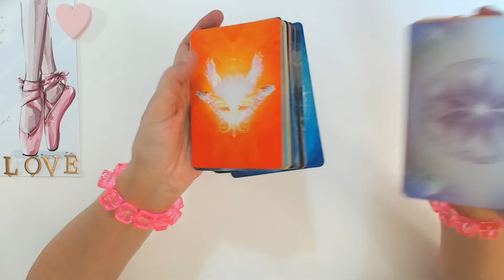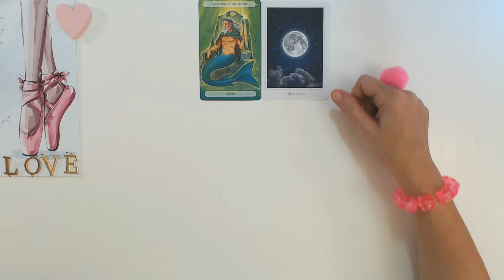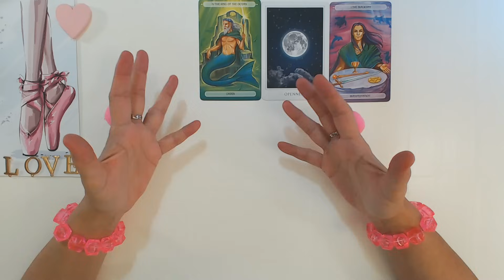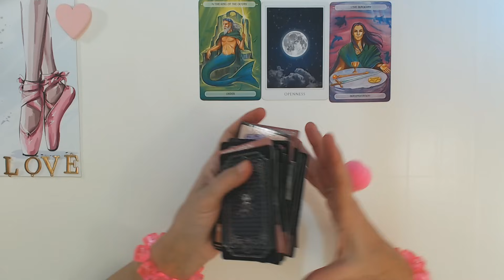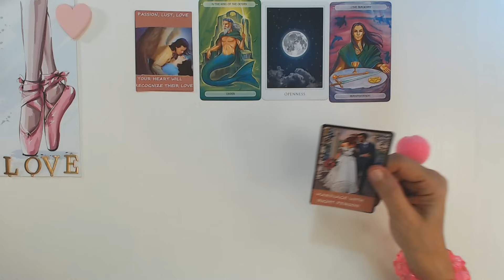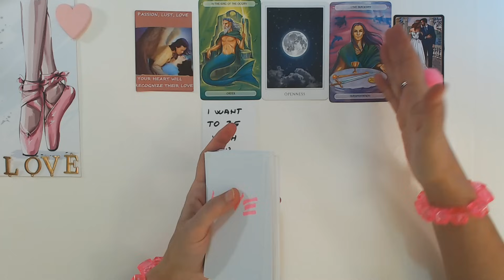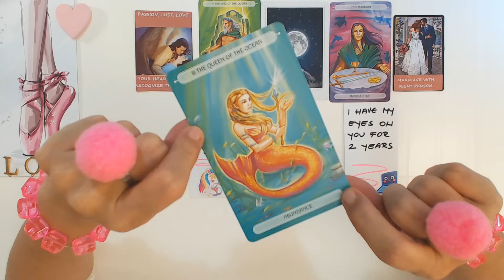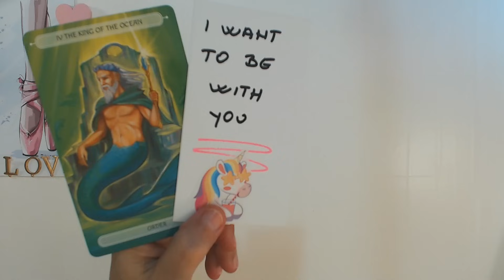DAILY TAROT READING THIS MAN WATCHED YOU FOR YEARS HE WANT YOU! Your Daily Tarot January 22 2024